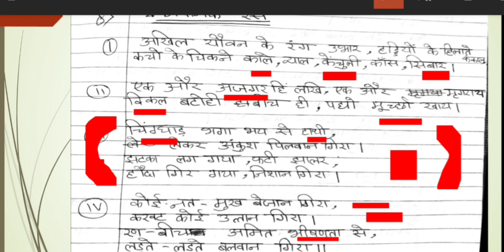भयानक रस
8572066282 Latest tending| simmer party wear |suits# #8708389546

Google pay 📲

१-boya mic-M१

३-my smartphone Hindi class
Class hindi